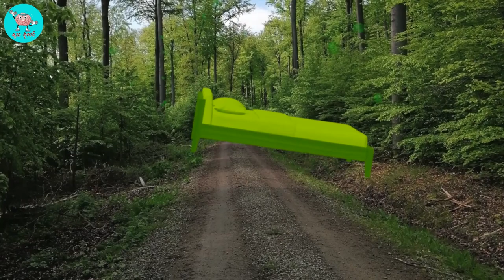အိပ်ရခက်တဲ့သူတွေအတွက် (၅)မိနစ်အတွင်း အိပ်မောကျစေမယ့် သံဇဉ်များ* Relaxation Music*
စိတ်ဖိစီးမှု၊ အိပ်မပျော်မှုတွေအတွက် (၂)နာရီစာ စိတ်ကိုအနားပေးလိုက်ပါ။ သံဇဉ်တွေရဲ့ ငြိမ်းချမ်းခြင်းတွေနဲ့အတူ (၅)မိနစ်အတွင်း အိပ်ပျော်သွားပါလိမ့်မယ်။

© Copyright:
various artists free stock videos